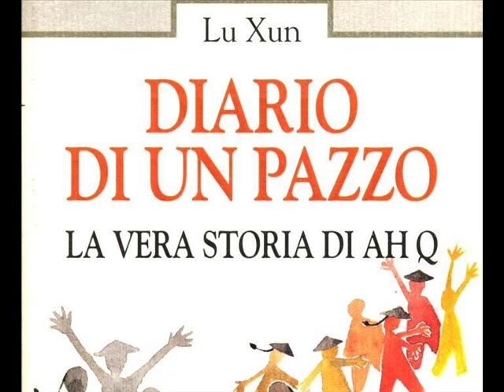" Diario di un pazzo" di Lu Xun una storia vera